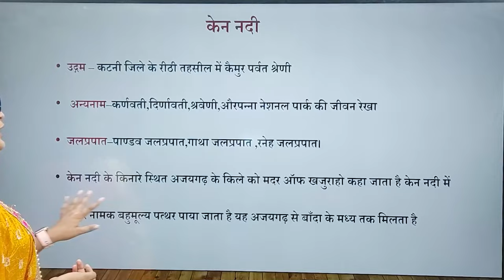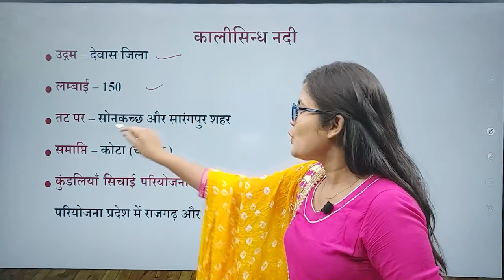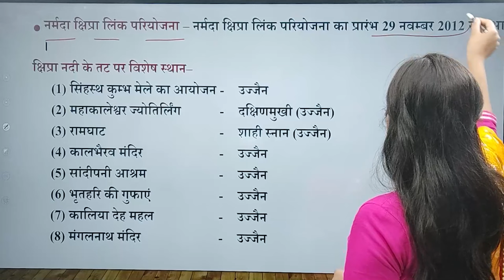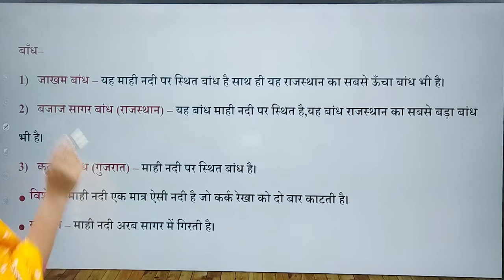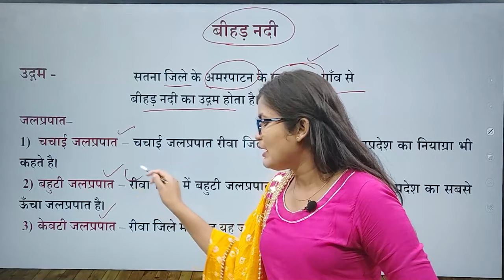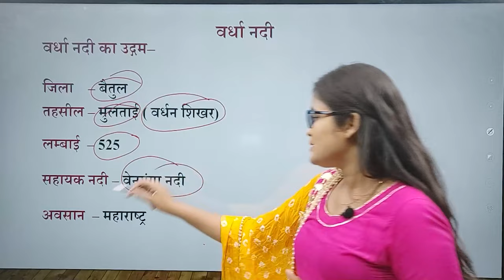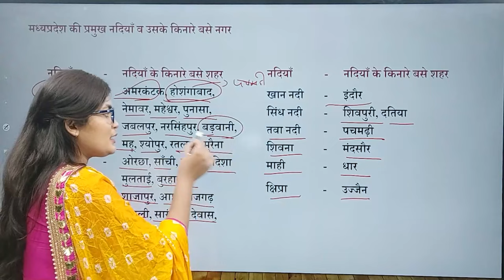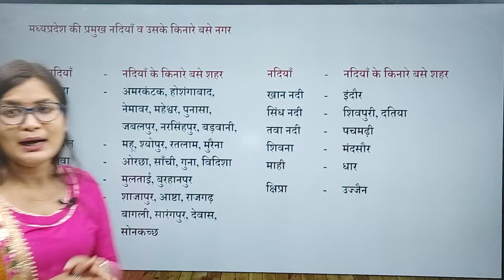MPPSC Prelims Crash Course || मध्यप्रदेश में नदियाँ(भाग-2)